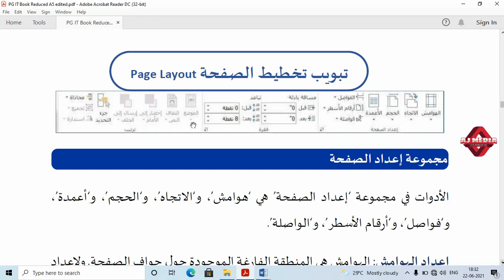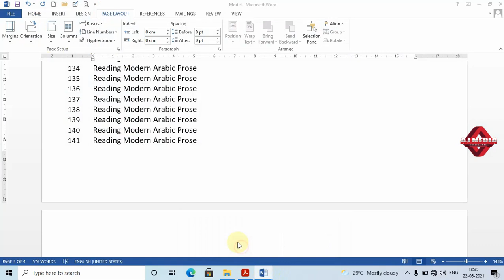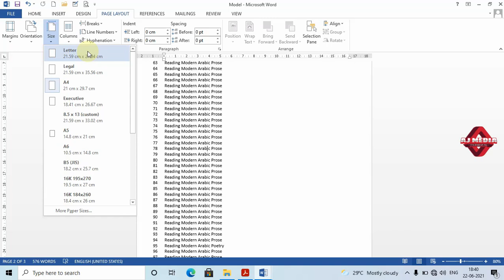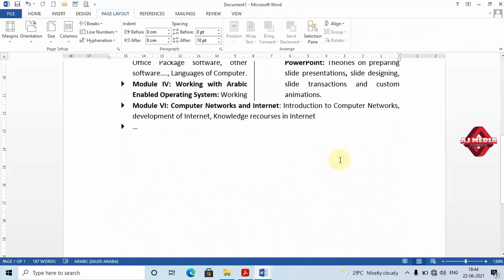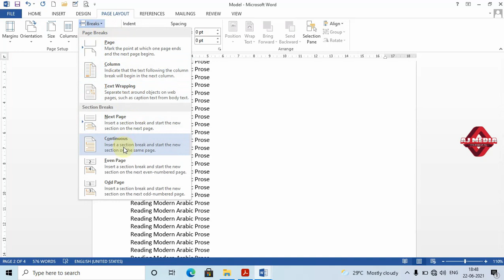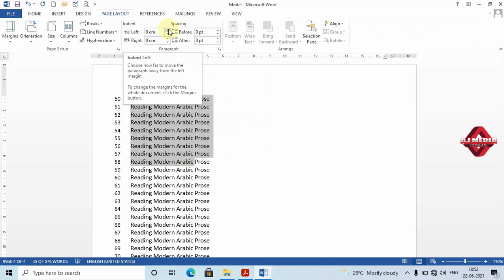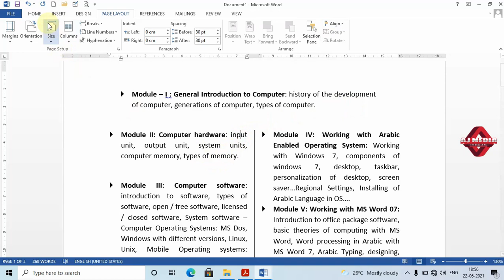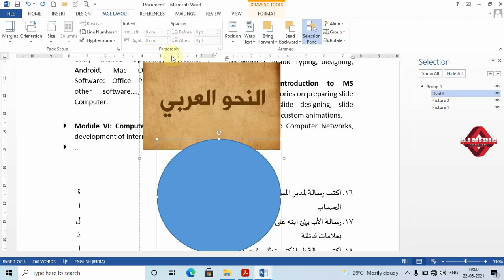Word- Page Layout Tab Arabic Enabled ICT in Academic Writing # II Semester MA Arabic @ CU